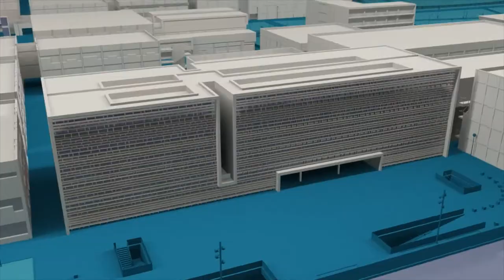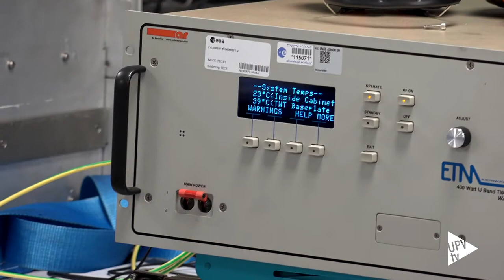Vicente Boria (iTEAM-UPV): nombrado nuevo Fellow Member del IEEE - Noticia @UPVTV, 10-01-2018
El catedrático e investigador de la Universitat Politècnica de València, Vicente Boria, ha sido nombrado nuevo Fellow Member del Instituto Internacional de Ingenieros Eléctricos y Electrónicos (IEEE, en sus siglas en inglés).  Con este nombramiento Boria pasa a formar parte de los más destacados expertos de esta prestigiosa sociedad, que cuenta con más de 400.000 miembros de más de 160 países.

En el nombramiento como Fellow del profesor Boria, el IEEE ha tenido en cuenta sus contribuciones científicas en el modelado electromagnético y nuevas técnicas de diseño de circuitos de alta frecuencia para aplicaciones de alta potencia, entre las que se encuentran los sistemas de comunicaciones espaciales.

De cara al futuro, sus retos más inmediatos son el diseño de nuevos circuitos de alta frecuencia que ofrezcan mayores capacidades y prestaciones, en términos de reconfiguración y manejo de altos niveles de potencia, a las cargas de las futuras generaciones de satélites.